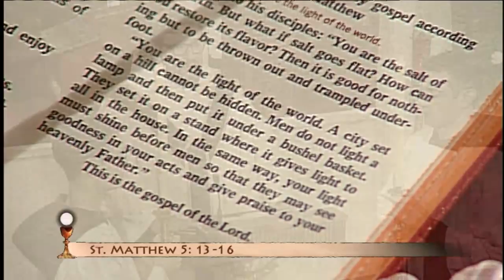EWTN Daily Catholic Mass - 2014-8-8- Fr. Leonard - St. Dominic